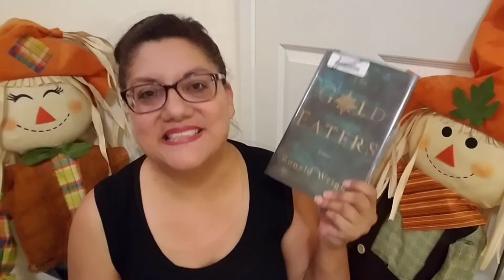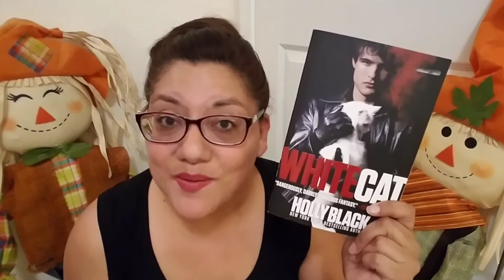Thriftbooks Goofed My Order 😕 | Book Giveaway [Closed]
That's it - pretty simple.  Giveaway ends on 11/25/18 and a video announcing the winner will be posted to my channel on 11/26/18.

By entering, you have the chance of winning 2 books, White Cat and The Gold Eaters, and a $10 gift card to Thriftbooks.com.

"Opening a book is opening a new opportunity for an unforgettable adventure!"  ---MaryEllen Herrera | Portraits of M.E.

Follow Portraits of M.E. on Social Media!